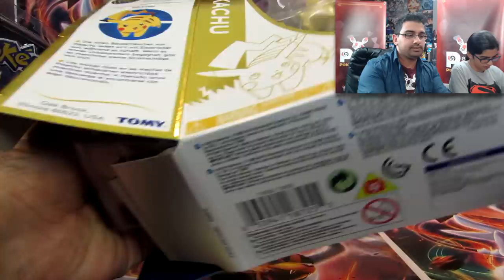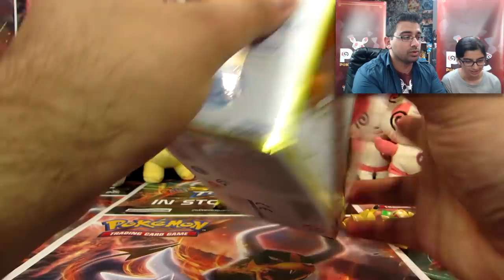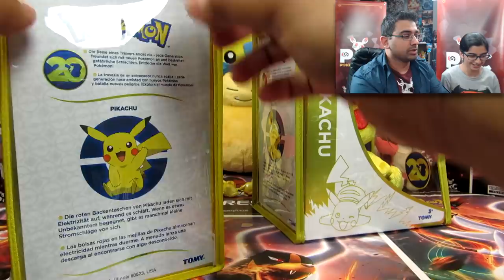PIKACHU | Pokémon 20th Anniversary! | ToyCollection